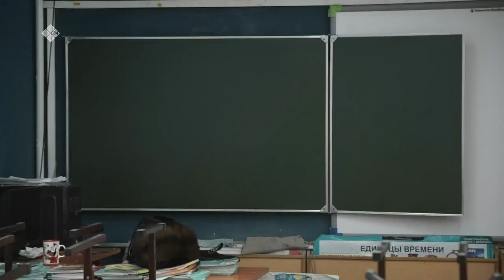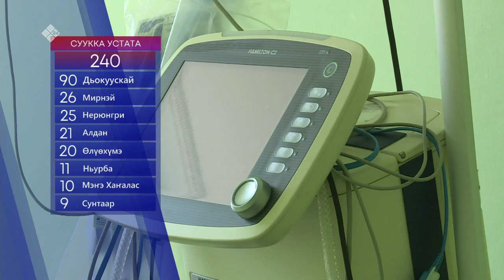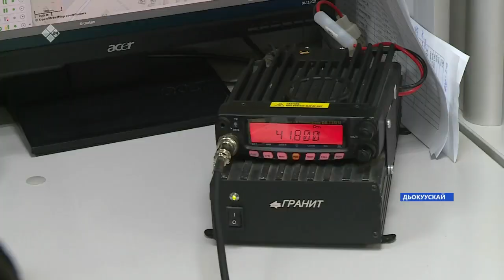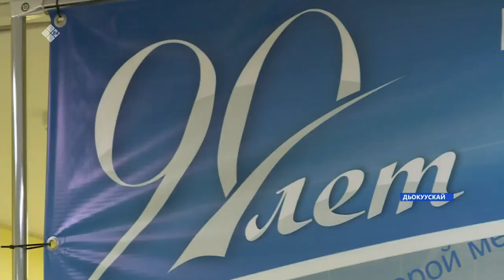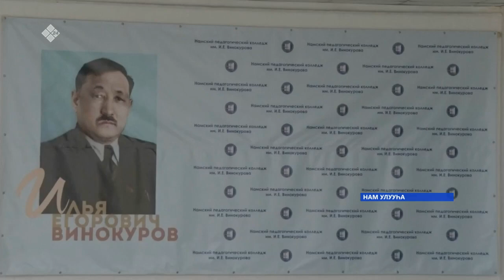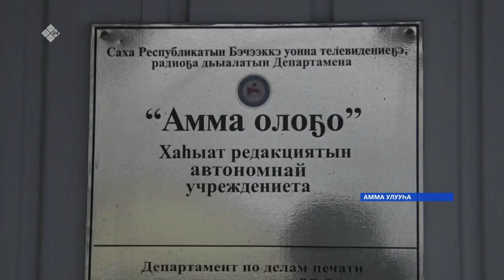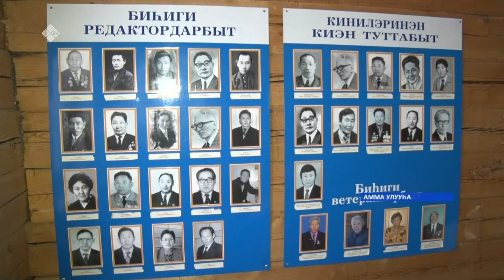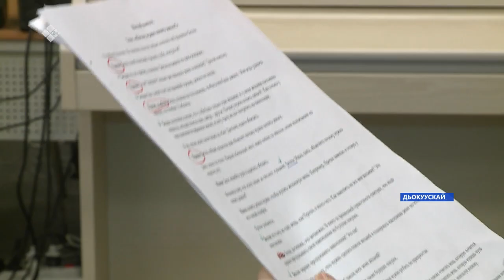«Саха сирэ» информационнай биэрии. Ахсынньы 08 күнэ 16:00ч.